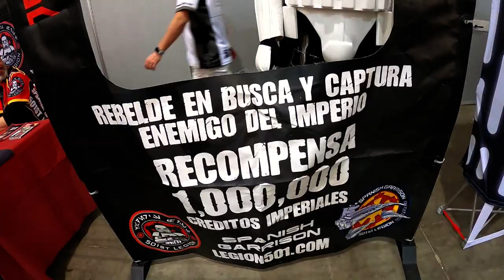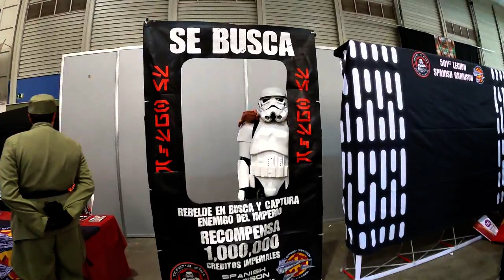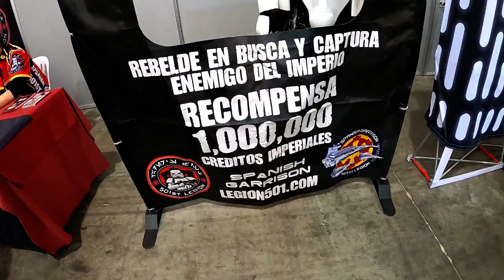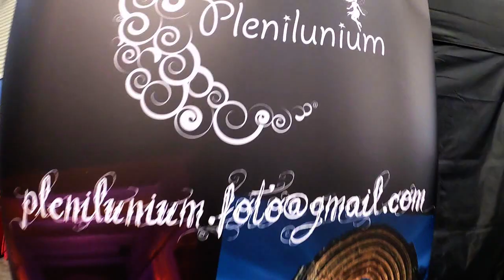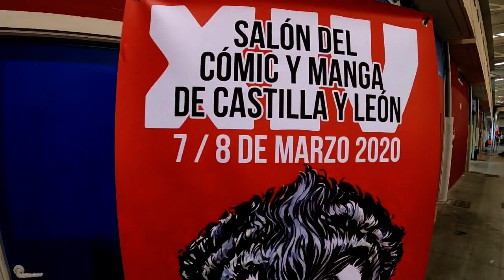STAR WARS En El Cómic y Manga Valladolid 2020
Star Wars, y Juegos Divertidos De Exterior, En El Salón Del Cómic y Manga De Castilla y León.